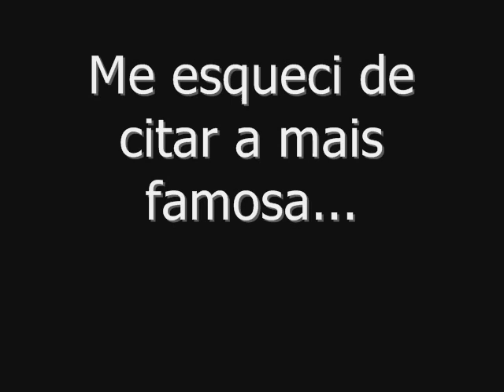Prefixo Solidão | Clóvis - Banda Sua mãe (Wagner Moura) por Renan Oliveira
Musica da Banda Sua Mãe.(Banda do ator Wagner Moura)

Duas músicas que acho particularmente muito interessantes, muito melódicas e com letras cômicas, mais que sao de um valor incrível. de um estilo meio brega que veio se perdendo com o tempo.
E Achando algum outro louco que gosta, no caso a minha parceira musical Grazy ( @grazyybiasetti no Twitter) decidi gravar dedicar essa para ela.

comentem, avaliem, se increvam e clique em "gostei" ou "não gostei".
( @Ree_Oliveiraa no twitter).